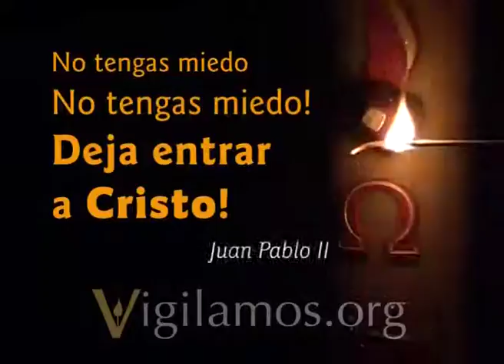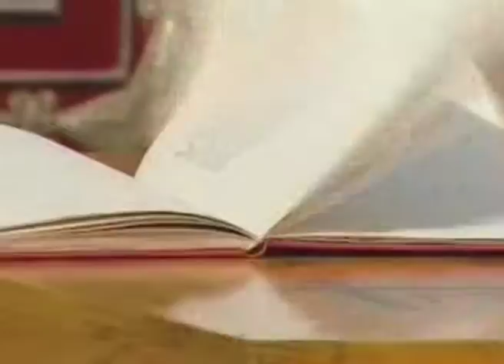Vigilamos.org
Juan Pablo II